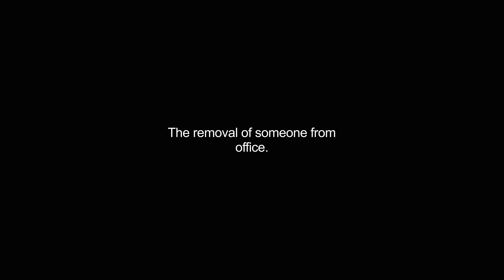depositions video Dictionary meaning and pronunciation